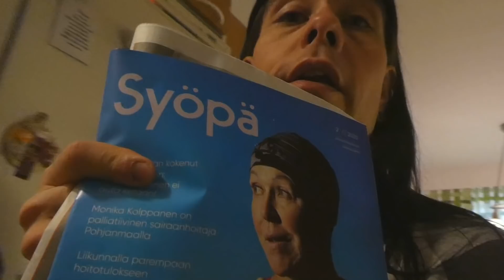Iltaa ja nyt on sapuska aika